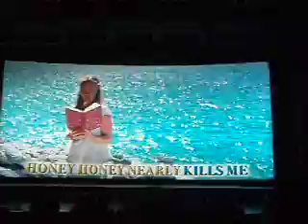Mamma Mia! Sing-A-Long 19th Sept 2008 - Honey Honey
Mamma Mia! Sing-A-Long 19.september 2008 í Háskólabíói í Reykjavík. Lagið Honey Honey.
Eins og flestir vita er Mamma Mia! myndin byggð á lögum ABBA og varð hún mjög vinsæl, sérstaklega á Íslandi :D

Mamma Mia! Sing-A-Long on 19th September 2008 in Háskólabíó, Reykjavík, Iceland. The song Honey Honey.
Like most people know Mamma Mia! the movie is based on songs by ABBA, and it became very popular, specially in Iceland :D